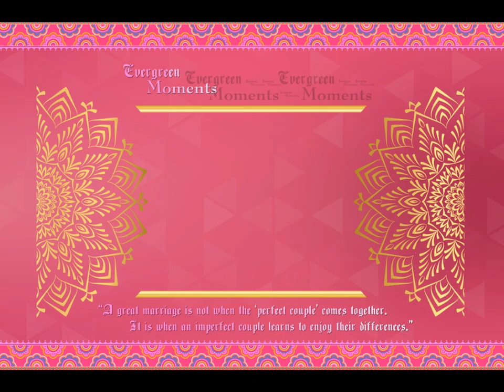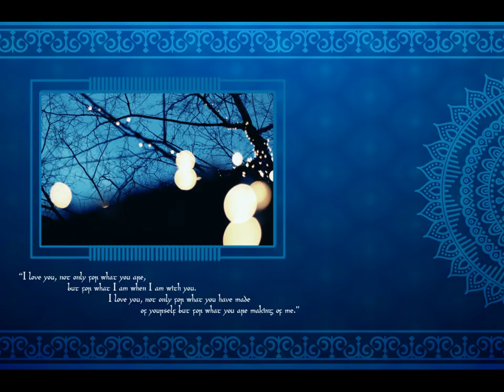12x18 Vol 19 |12x18 Cover Page | New Psd 2021|New Templates|new Design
16 Psd Templates  12x18